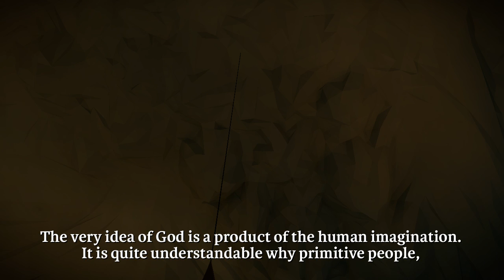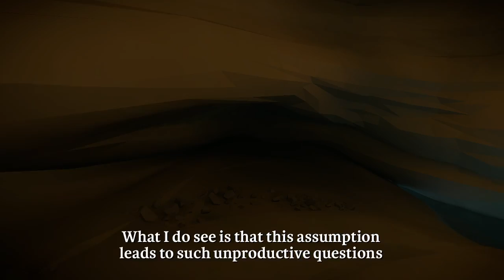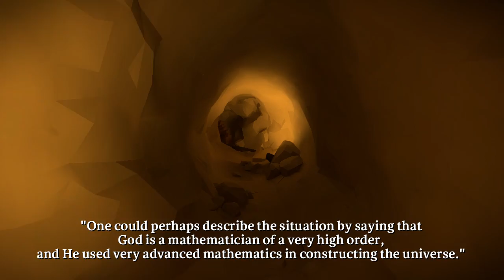Let's Play The Witness - Episode 66 "Caverns"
Impossible puzzles and a record player... what could it mean?